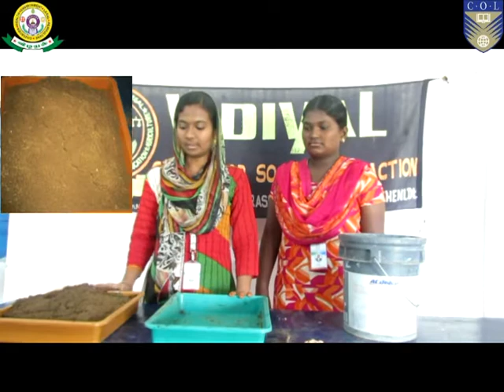நிலக்கடலை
நிலக்கடலை முளைப்பு திறன் கண்டறிதல்